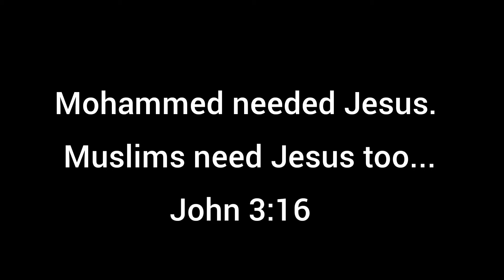Nabeel Street Preaching at an Arab Festival|| Remembering Nabeel Qureshi|| Episode One